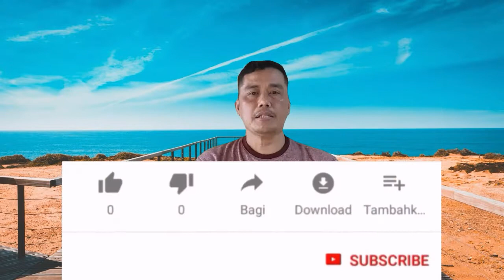Merangkai Bunga Meja Berbentuk Oval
Cara merangkai bunga meja berbentuk oval untuk meja makan persegi panjang.